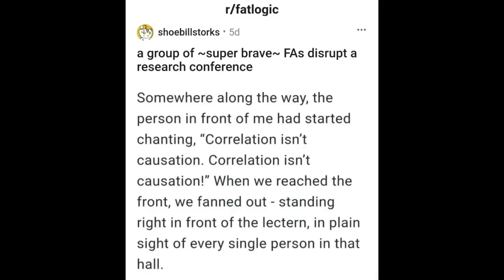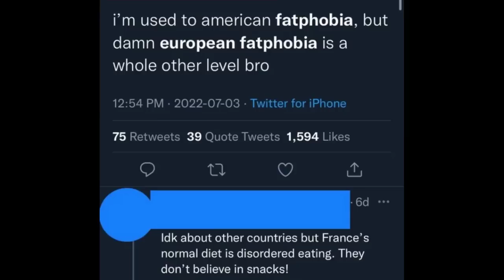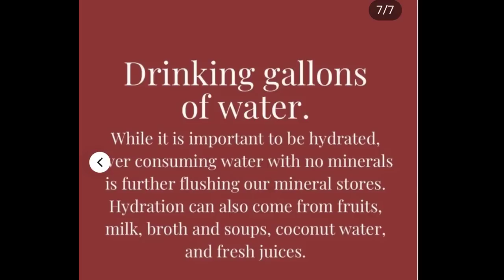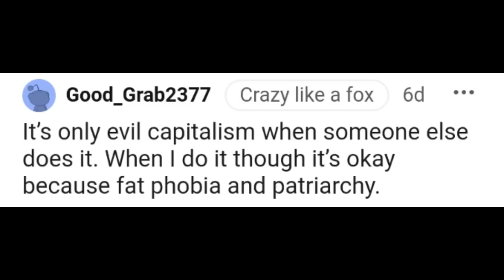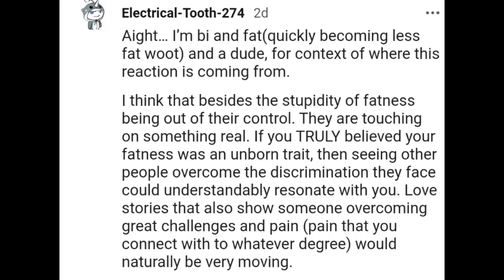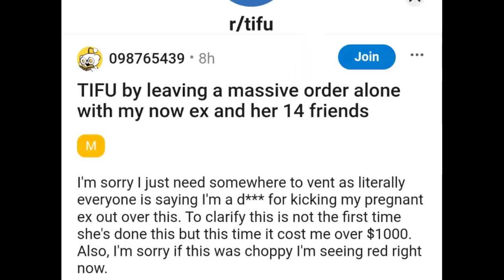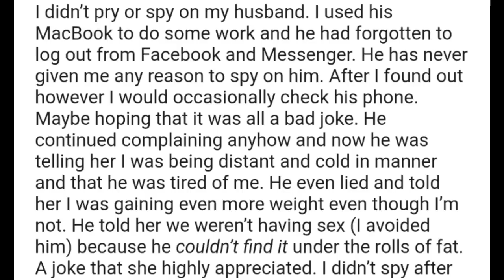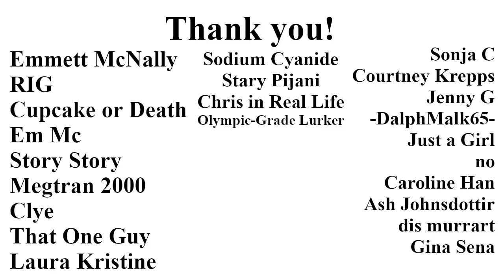So, we tried to stop people from doing science... -- Fatlogic + Dechonkers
Virgie Tovar tries to stop science.

We learn that fat cells have a memory.

We learn that we have to ask our body for permission to do things.

A woman complains about capitalism while riding on a airplane from America to Europe.

No Dechonkers again this week. Is that subreddit dead?